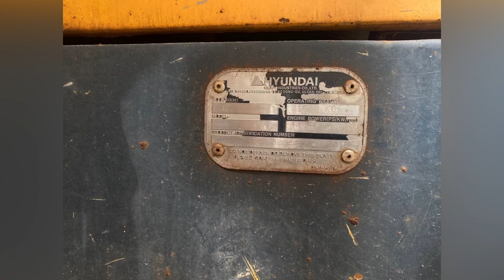លក់ឡៃឡុងៗ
មានលក់គ្រឿងចក្រគ្រប់ប្រភេទ ឡៃឡុងៗ ថោកៗ ធូៗ តំលៃលក់ក្រោមទីផ្សារ។
ទទួលផ្សព្វផ្សាយសេវាកម្ម សាងសង់ ជុសជុល ធ្វើផ្លូវ ជីកស្រះ ដាក់លូ គ្រប់ប្រភេទ។

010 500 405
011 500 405